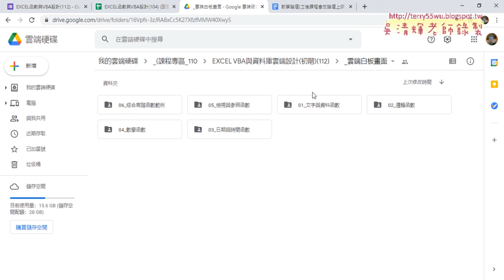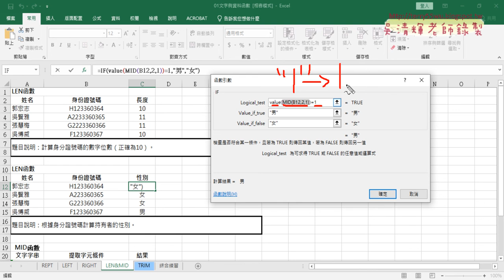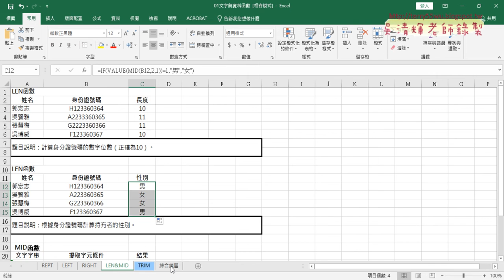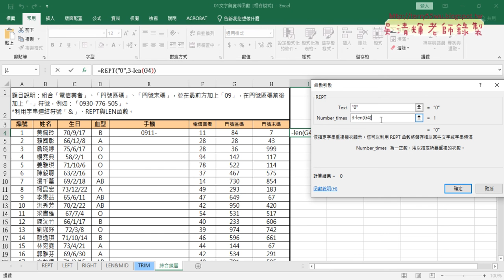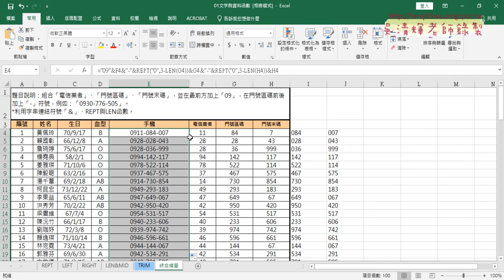03 手機號碼合併用REPT與LEN函數